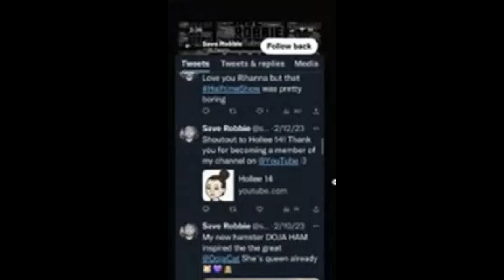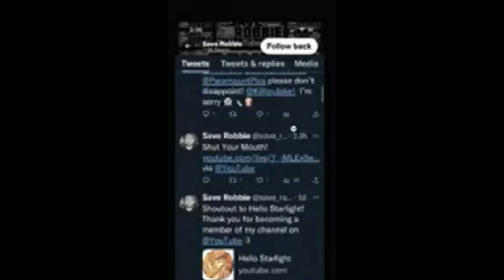IT'S RANDI'S LIFE AND ONEWEN 'PROVING HOOKER WRONG....AGAIN'